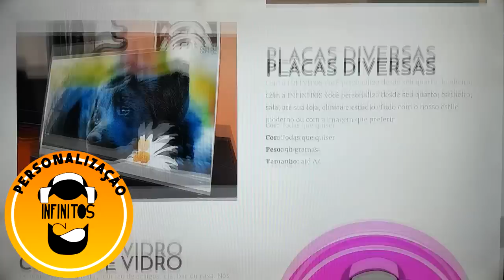SUBWAY SURFERS 1.82 - TODOS PERSONAGENS E BOARDS 2012 A 2018 - FEVEREIRO - GAMEPLAY